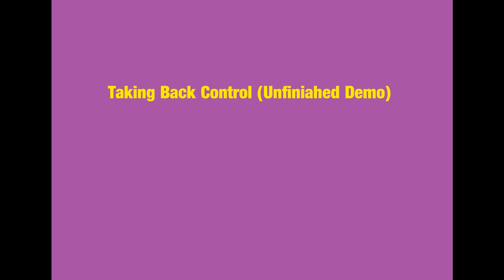Hemenis - 15. Taking Back Control (Unfinished Demo)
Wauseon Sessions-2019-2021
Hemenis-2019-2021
(45:49) (Made In Wauseon, Ohio)
01. The Longest Intro (Part 1)
02. The Longest Intro (Part 2)
03. Snow Ball (Piano Test)
04. Messing Around Part 7 (Drum Test #1)
05. Messing Around Part 7 (Drum Test #2)
06. Messing Around Part 7 (Drum Test #3)
07. Messing Around Part 7 (Drum Test #4)
08. Messing Around Part 7 (Drum Test #5 + Intro)
09. Messing Around Part 7 (Drum Test #6)
10. Don't Stop Believing (Drum test)
11. Powers Of The Mind (Drum Test)
12. Powers Of The Mind (Drop 2, Test 1)
13. Neck Breaking (No)
14. Over Coming These Thoughts (Unfinished Demo)
15. Taking Back Control (Unfinished Demo)
16. This Can't Be The Way It Ends (Drop & Bass Test)
17. Toxic Blue (Double Bass Test)
18. Early Brambleberry (Rough Mix)
19. Dank After Dark (Intro) (Synth Test)
20. Dark Green Clouds (New Intro - Synth Test)
21. Mellow Head Change (Synth Test)
22. Too Busy Choking (Test)
23. Lost My Seance Of Sight (Test)
24. Cant Find My Mind (Test)
25. Doo Doo (Test 1)
26. State Hopping (Second Synth Test)
27. Chillin In My Head (Tested Positive For What)
28. Chillin In My Head (Tested Positive For What Flute)
29. The Nightmare Is Almost Over (Subtle Changes)
30. Chillin In My Head (Tested Positive For What, Huh)
31. Dancing Alone At Night (Bonus Track) (Demo Test)
32. Bill The Farter (Bonus Track) (Extendedish Version)
33. XX (Pre Vocals)